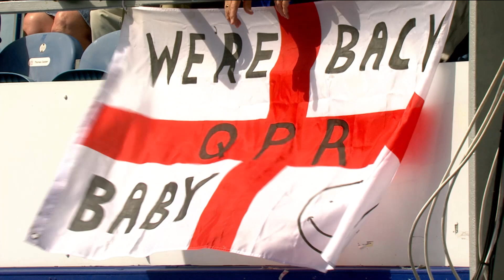JORDON MUTCH: 'MORE TO COME FROM QPR'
Midfielder Jordon Mutch insists there's more to come from QPR after Saturday's Premier League opening day defeat against Hull City at Loftus Road.

About OfficialQPR: QPR's official YouTube channel is the only place to access regular behind-the-scenes video content. Exclusive interviews, skill features, live events, outtakes and MOTM videos can all be viewed for free. Watch the likes of Charlie Austin, Junior Hoilett and Joey Barton with unparalleled access every week, every month and every year.